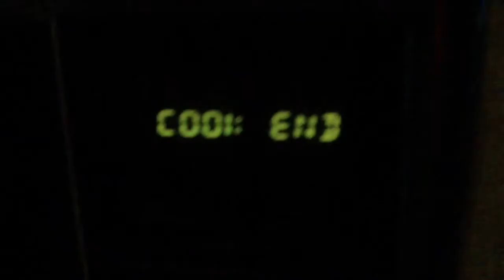The Triston Parable part 2 the curse of the copper